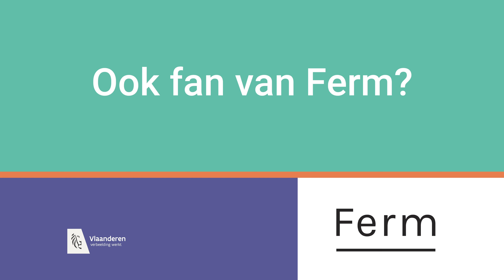Ferm. Dat zijn wij. | Josephine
Josephine van Ferm Zomergem getuigt over wat Ferm voor haar betekent. Ook in deze ongewone tijden.

Ook fan van Ferm?
Word lid van ons bruisend netwerk. Je neemt extra voordelig deel aan activiteiten, ontvangt 10 x per jaar ons magazine en bestelt onze boeken met korting. Je geniet bovendien met je lidkaart van Ferm het hele jaar van mooie voordelen en je krijgt er tijdelijke kortingen en leuke extraatjes bovenop.